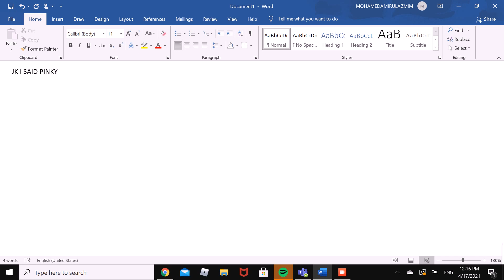click this video wih your pinky finger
click on this video with ur pinky finger

Fredji-happy life